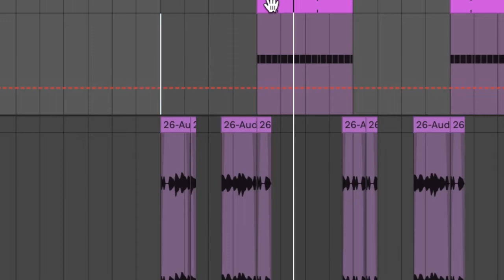Ed Ed speaking about his new track LOVE RESTRAINING coming on Exploited